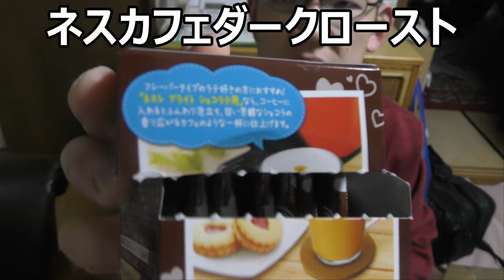ネスレ ネスカフェバリスタダークローストとブライト各種飲んでみた。大人の味わいにはどれが一番合う？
ネスレ「ネスカフェバリスタダークロースト」とブライト各種を飲んでみました。久し振りのバリスタと初体験のブライト、そのお味は如何に？@nestlewmc